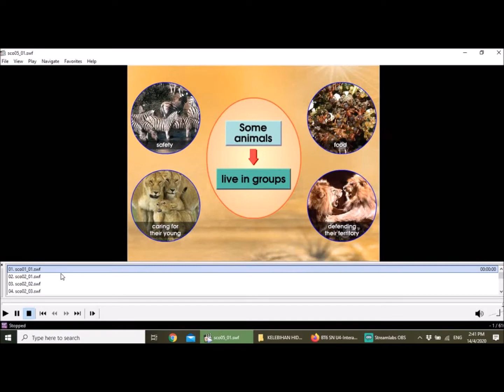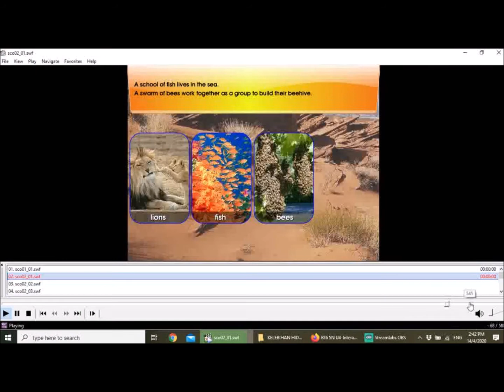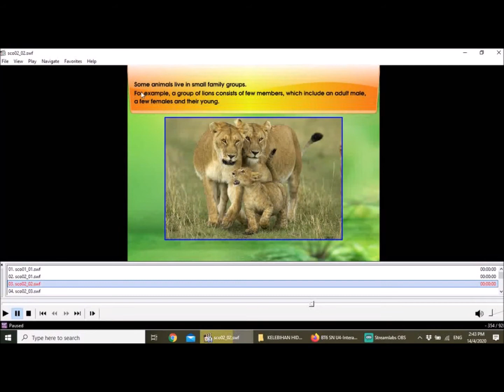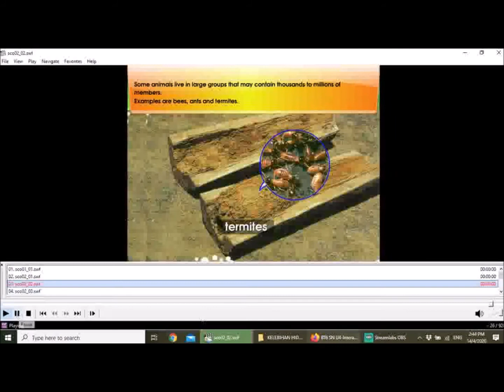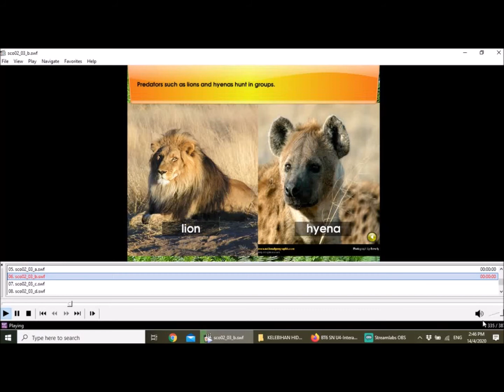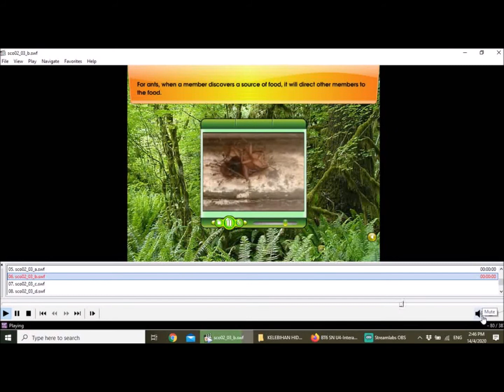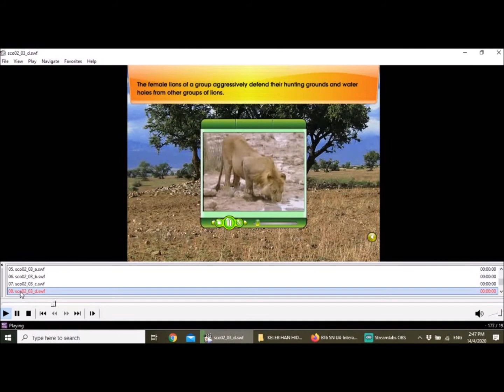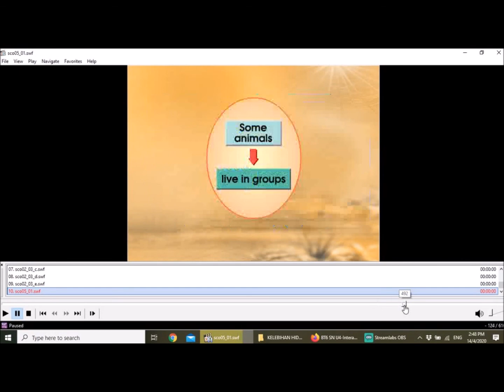VIDEO HAIWAN HIDUP DALAM KUMPULAN